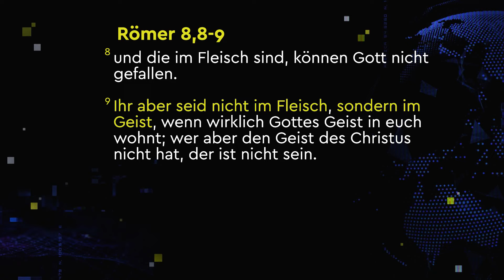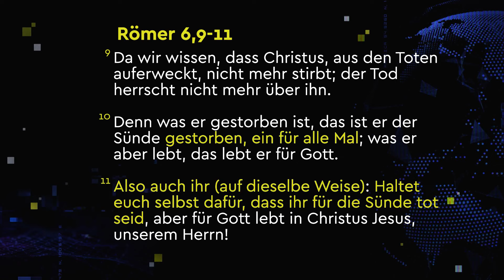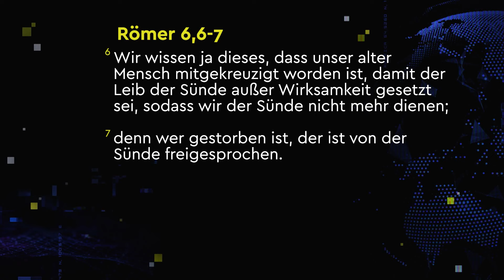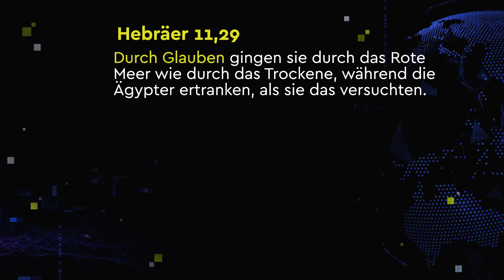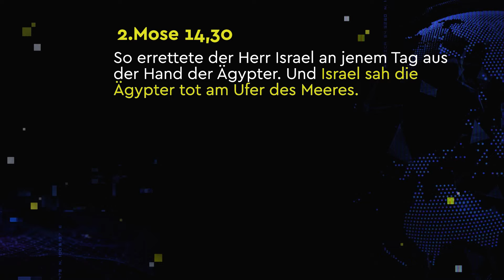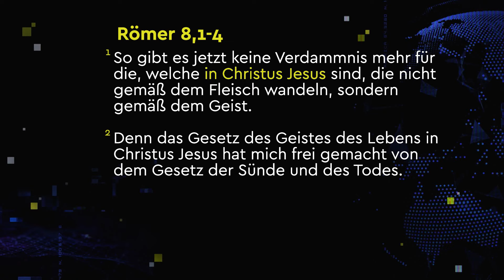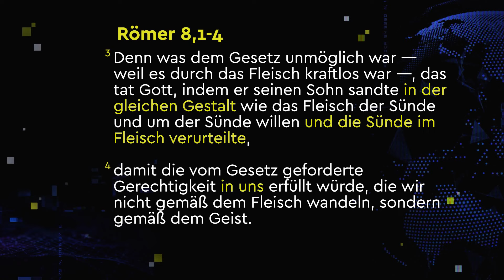Der Schlüssel zu siegreichem Leben – Joseph Prince I New Creation TV Deutsch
Was ist der Schlüssel zu einem dauerhaften Sieg über Depressionen, Krankheit und schlechte Angewohnheiten? In dieser Predigt von Joseph Prince entdeckst du Wahrheiten des Neuen Bundes aus der alttestamentlichen Geschichte vom Durchzug des Volkes Israel durch das Rote Meer. Erfahre, wie du Gottes rettende Kraft in jeder Lage erleben kannst.

Entdecke, wie du
• auf übernatürliche Weise von sündhaftem Verlangen befreit werden und ein Leben in wahrer Heiligkeit führen kannst.
• deinen durch Jesu Blut erkauften Segen der Heilung ergreifen kannst, wenn du lernst, dich mit dem auferstandenen Christus zu identifizieren.
• Freiheit von Depressionen und Ängsten erleben kannst und Selbstbewusstsein haben kannst, indem du auf Jesus und seine vollkommene Erlösungstat am Kreuz schaust.
• den Kreislauf negativer Gedanken und Gefühle durchbrechen kannst, indem du an der Wahrheit von Gottes Wort festhältst.

Fang an, das Leben in Fülle zu leben, das Gott für dich bereithält, indem du dich an diese kraftvolle Wahrheit hältst: Wie Jesus ist, so seid auch ihr in dieser Welt! (1. Johannes 4,17)